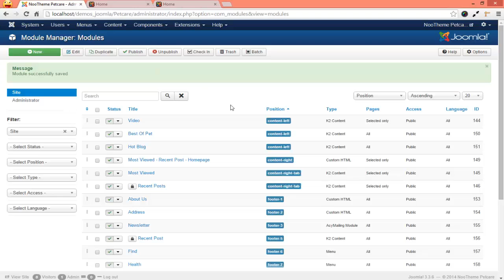Noo Petcare - Video Tutorial - Footer module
This is video tutorial how to configure Footer module in Noo Petcare template.